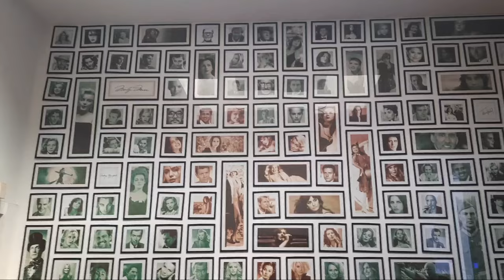Meeting Fc Goa Head Coach Manolo Marquez I Vlog I FCG Fan Meetup I Season Ticket Holders I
In todays vlog i attended Fc Goas Fan Meetup Held at Hollywood Beach Resort Goa for Season Ticket Holders and got chance to meet Fc Goa Head Coach Manolo Marquez and FC Goa CEO Ravi Pushkar